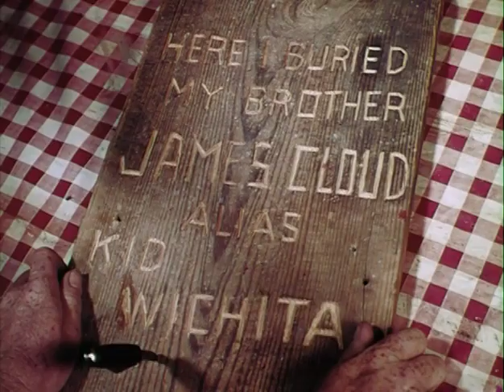The Sundowners (1950) Full Movie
Watch The Sundowners (1950) Online Free.

- Movie Description -
The Sundowners is a 1950 American Technicolor Western film directed by George Templeton, starring Robert Preston and featuring John Drew Barrymore (billed as John Barrymore, Jr.), Robert Sterling, Chill Wills, and Jack Elam. The film is also known as Thunder in the Dust in the United Kingdom.

- Credits -
Directed by: George Templeton
Written by: Alan Le May (screenplay and story "Thunder in the Dust")
Produced by: Alan Le May, George Templeton
Starring: Robert Preston, John Drew Barrymore, Chill Wills, Jack Elam
Cinematography: Winton C. Hoch
Edited by: Jack Ogilvie
Production company: Le May-Templeton Pictures
Distributed by: Eagle-Lion Films